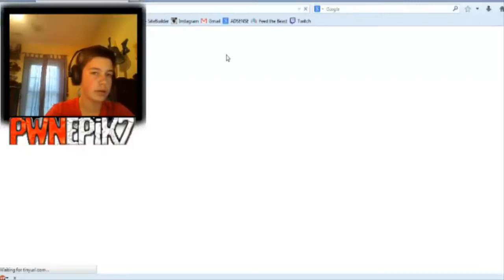LIVESTREAM HIGHLIGHT - OH MA GOD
INTRO:
Battlefield 3 Dramatic Music
Artist: Kaze Mixer

Add Me on Skype!:  jaysterjjh
Steam: xmcjjhx